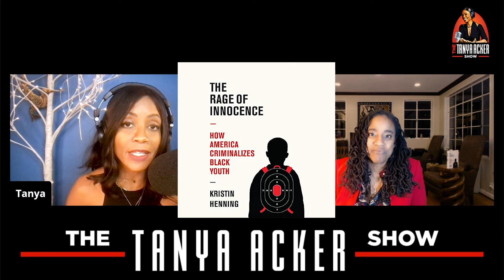EPISODE 43: The Rage Of Innocence: Tanya Talks To Professor Kristin Henning | THE TANYA ACKER SHOW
Tanya talks to the author of The Rage of Innocence: How America Criminalizes Black Youth about how the fear of Black children creates racial disparities in the criminal justice system; how we can (and must) do better; and why everyone should care.

The Tanya Acker Show is available on all podcast streaming platforms.

You may know Tanya Acker as one of three judges on CBS Television Distribution's Emmy-nominated HOT BENCH. But long before HOT BENCH, Tanya was delving into problems in the corridors of the public and private sectors with some of the country's top minds. Look a problem in the eye and figure out how to fix it - social media dislikes and cathartic rants can only get us so far. The Tanya Acker Show is about recognizing that we're bigger than our problems. It's about looking at truth; fighting better and smarter with each other; brainstorming ideas; knowing that bad things are fixable; and having more fun.

Listen to The Tanya Acker Show - where we'll get real and not just mad, where we look for ways to fix what troubles us, and where we remember to have a little fun from time to time, too.